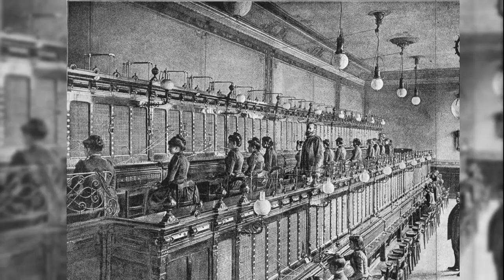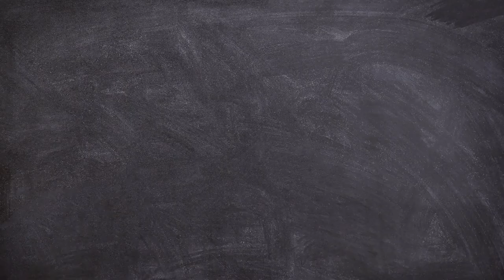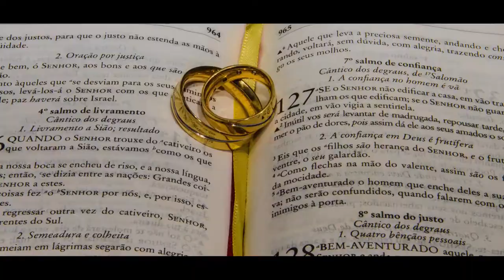Pourquoi sur les expressions françaises (file indienne, allô, merde, a tes souhaits)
SOMMAIRE :
00:00 : Intro
00:13 : Pourquoi dit on file indienne ?
01:32 : Pourquoi dit-on à la queue leu leu ?
02:58 : Pourquoi dit-on allô ?
05:37 : Pourquoi dit on merde pour souhaiter bonne chance ?
07:07 : Pourquoi dit on a tes souhaits ?
08:52 : Fun fact
10:00 : Outro + bonus dit